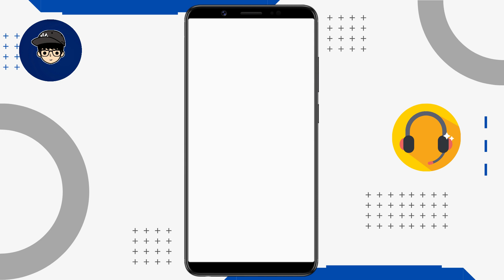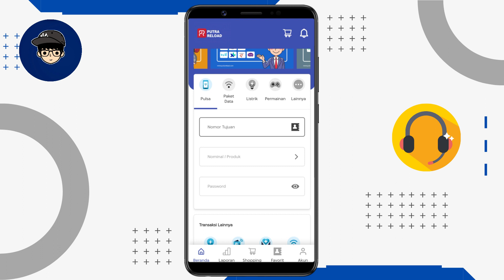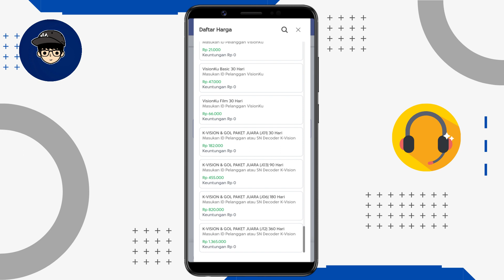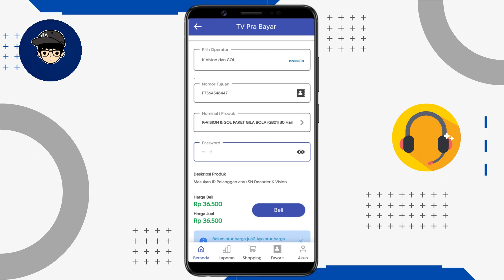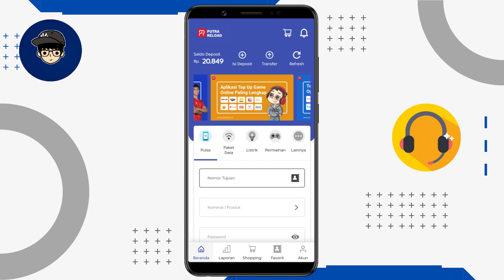Cara Beli Paket MNC Sport HD untuk Sea Games 2023 di K-Vision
Berikut ini adalah panduan cara membeli Paket MNC Sport HD untuk sea games 2023 di receiver K-Vision.

𝐌𝐚𝐮 𝐫𝐞𝐪𝐮𝐞𝐬𝐭 𝐚𝐩𝐥𝐢𝐤𝐚𝐬𝐢 𝐥𝐚𝐢𝐧? 𝐛𝐢𝐬𝐚 𝐤𝐨𝐦𝐞𝐧 𝐝𝐢 𝐛𝐚𝐰𝐚𝐡 𝐲𝐚𝐡 𝐠𝐮𝐲𝐬 𝐲𝐚𝐡...